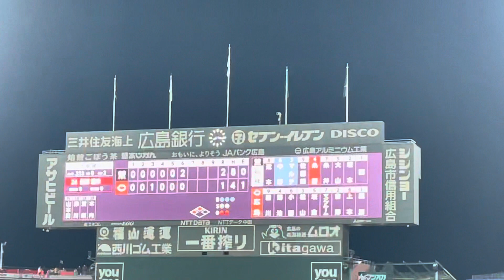カープ・ドラ１ 黒原 プロ初登板で阪神・糸原を三振に抑える